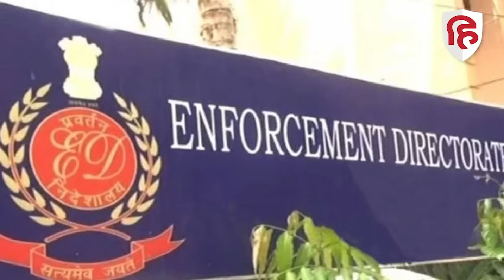Delhi Liquor Scam: SC से एक आरोपी Benoy Babu को Bail | Pernod Ricard | Manish Sisodia | Sanjay Singh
सुप्रीम कोर्ट ने दिल्ली शराब घोटाले से जुड़े मनी लॉन्ड्रिंग मामले में शराब निर्माता कंपनी पेरनोड रिकार्ड के रीजनल मैनेजर बेनॉय बाबू को शुक्रवार को जमानत दे दी। बेनॉय बाबू को जमानत देते हुए अदालत ने प्रवर्तन निदेशालय यानी ईडी पर तीखी टिप्पणी की है। सुप्रीम कोर्ट ने ईडी से कहा, आप ट्रायल से पहले लोगों को लंबे समय तक सलाखों के पीछे नहीं रख सकते। यह ठीक नहीं है...। AAP नेता मनीष सिसोदिया और संजय सिंह पर भी इस मामले में शामिल होने का आरोप है, लेकिन दोनों को अभी तक किसी अदलात से राहत नहीं मिली है।